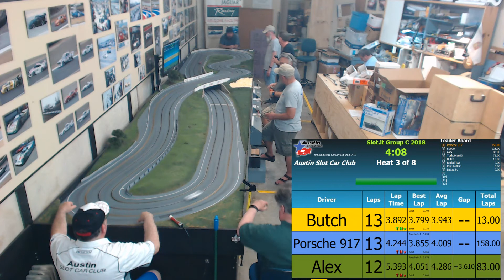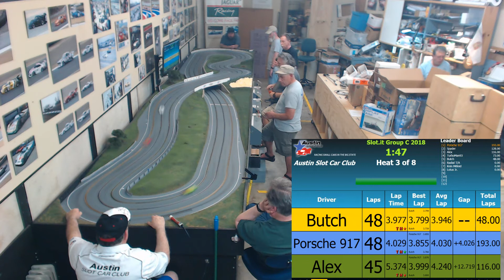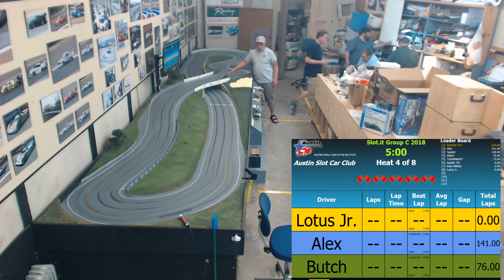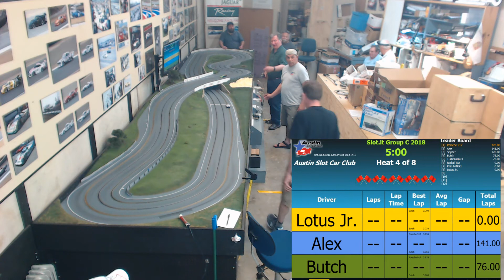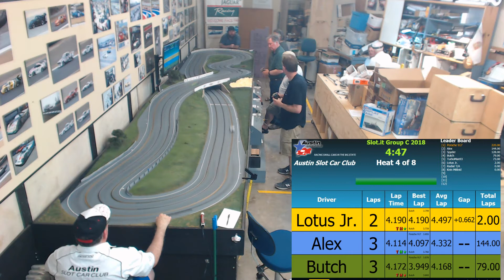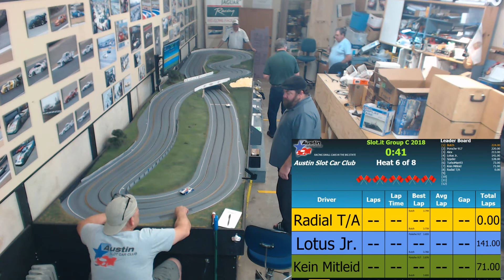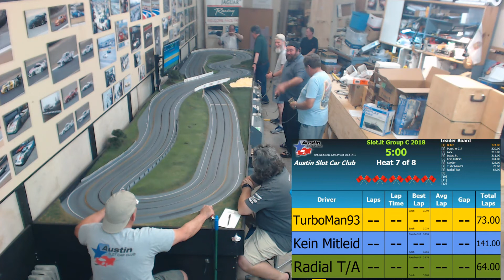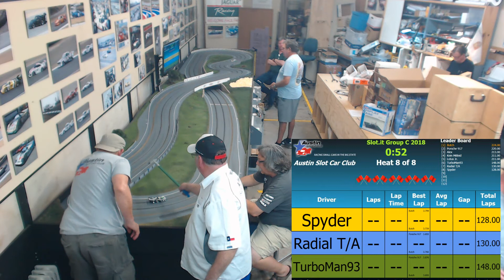Slot.it Group C, Round 5 - May 12, 2018